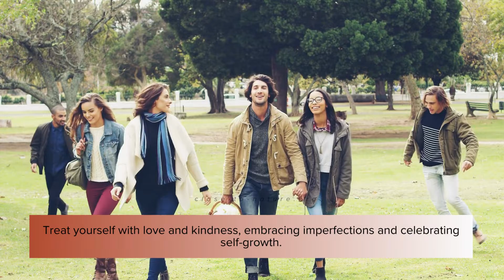Best Holistic Self Care Practices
👉  Prioritize yourself and embark on a journey of holistic well-being. By nourishing yourself on all levels, you can shine your brightest light and positively impact the world.

Are you interested in knowing more details?